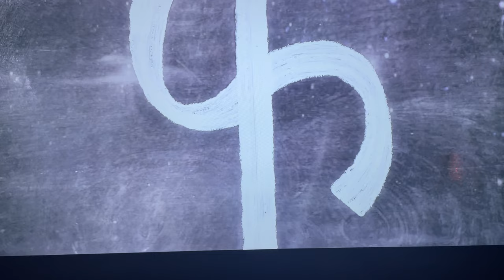Eros International/Balaji Motion Pictures/Phantom Films/Music On T-SERIES (2013)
Taken From: Lootera On Amazon Prime Video

Eros Now & Eros Now In Amazon Prime Video Is On Hold But I Will Update Payment Soon

SORRY 😢